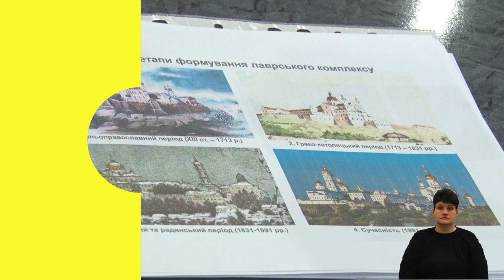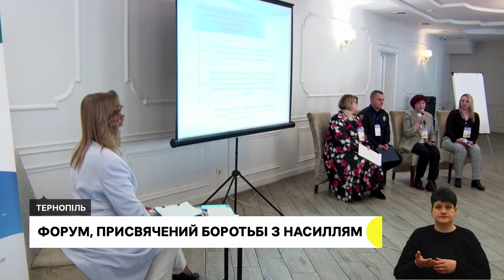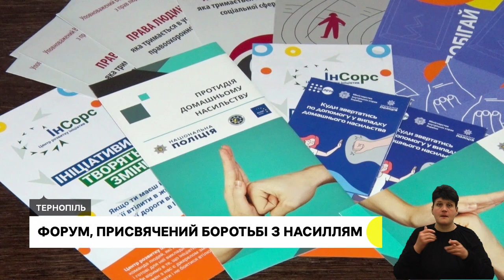Втратили зір після введення медпрепарату, Заборонити УПЦ МП і перевірити Почаївську лавру І 23.03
- У Чорткові люди втратили зір після ін’єкції: що їм вкололи?
- Депутати обласної ради направили звернення щодо заборони московського патріархату в Україні та розірвання договору оренди лаври. Що кажуть представники УПЦ?